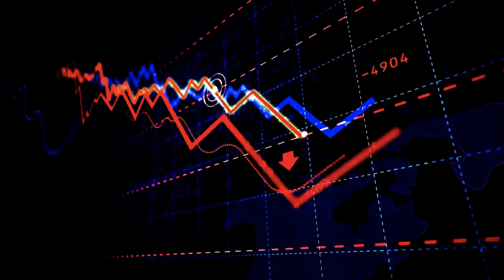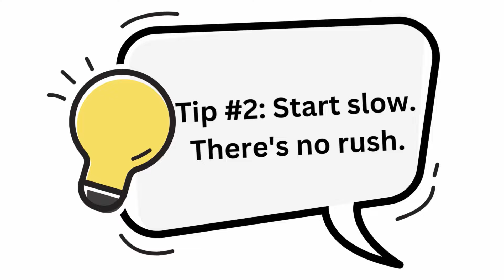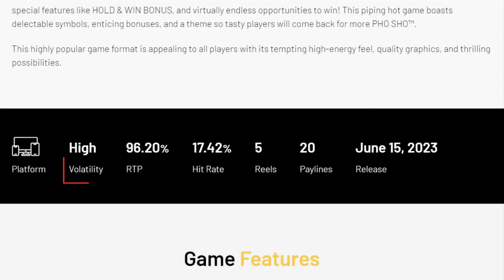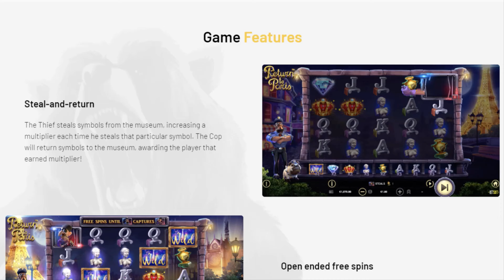Online Slots Strategy 101: How to Win Online Slots Every Time! 🎰🤑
Unlock Your Bonus and FREE SPINS at ➡️ 🌟 Let the games begin!

Welcome to the definitive guide for how to win online slots! Whether you're a novice stepping into the thrilling world of online casino games, or a seasoned gamer looking to up your game, you've come to the right place.

We bring you top-notch strategies derived from experts and real-time winners so you can elevate your online slots game to pro-level. Learn how to win online casino games by applying a mix of strategies, tips, and tricks.

So if you're on the hunt for the definitive guide on how to win online casino games, especially slots, look no further. Dive in with us, unravel the mysteries, and let's hit those winning streaks together!

to receive help for gambling addiction.